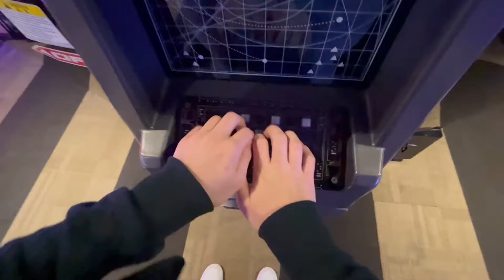A Boiz Short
short little video